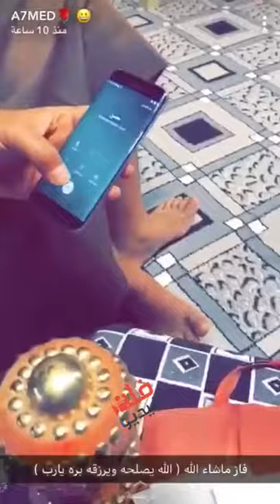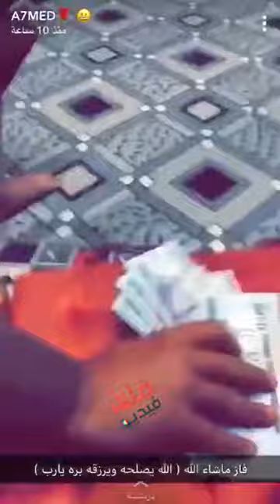تحدوه يكلم ولده ويقول راح ابيع سيارتك الجديدة وإذا قال الولد عادي يعطوه 10 آلاف ريال 😲 YouTube